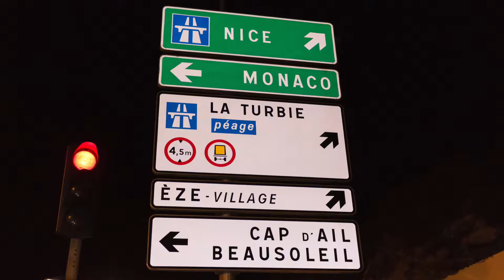Most Beautiful City I Have Ever Seen | Nice/Monaco, Côte d'Azur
The Côte d'Azur, often known in English as the French Riviera, is the Mediterranean coastline of the southeast corner of France, also including the sovereign state of Monaco. There is no official boundary, but it is usually considered to extend from the Italian border in the east to Saint-Tropez, Hyères, Toulon, or Cassis in the west.